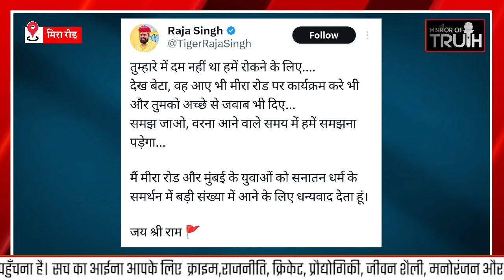Mumbai Mira Road News : मिरा रोड से लौटकर टी राजा ने कहा समझ जाओ वरना समझना पड़ेगा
✍🏻 - Shivani Dubey

1) Mira Road T Raja
2) T Raja in Mira Road
3) Mira Road Kashimira
4) T Raja Mira Road Rally
5) Tiger Raja Singh Mira Road
6) T Raja Rally Mira Road
7) T Raja Asaduddin Owaisi